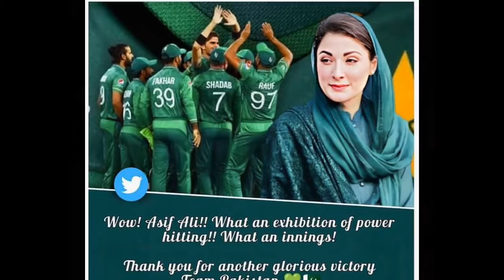মেয়েকে কবরে দাফন করে এসে বিশ্বকাপ খেলছেন আসিফ আলী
আমাদের এই চ্যানেলে খেলা ধুলোর সকল আপডেট সবার আগে দেওয়া হয়ে থাকে।

this video is asif ali

Asif Ali Pakistani Cricketer .  Icc t20 world cup news

আজকের খেলার খবর

৭১ খেলাযোগ আজকের

খেলার খবর

khelar khobor

Jamuna tv sports

Sports news

Bd sports network